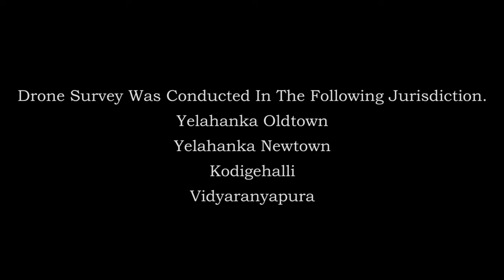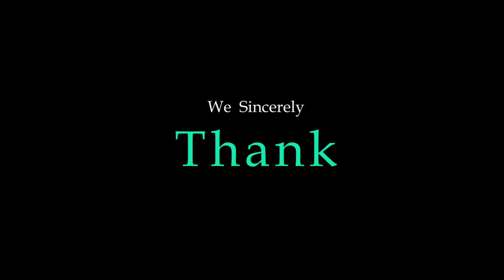Yelahanka Sub Division(Vidyaranyapura-Kodigehalli-Oldtown) | Lockdown Aerial View | COVID-19 | 4K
Area covered in this video : Yelahanka Oldtown, Yelahanka Newtown, 2:41 Kodigehalli, 3:58 Vidyaranyapura.

The corona virus pandemic has caused a global reduction of economic activity and although this is a major cause of concern, the ramping down of human activity appears to have had a positive impact on the environment. On one side though it is destroying mankind single handedly on the other side it is healing the world. In the thick of all gloom and doom, there is a silver-lining. Mother Earth has rejuvenated herself - smog has given way to blue skies, clearer lakes, pollution levels have dropped, and animals as well as birds are moving about on their own accord. With a drastic reduction in our hustle and bustle of our 9-5 clockwork, Bengaluru woke up to the view of this. Check out this video to see how some of the most busiest areas in the bustling city of Bengaluru has come to a stand-still.
CC: Bhavana pravas.